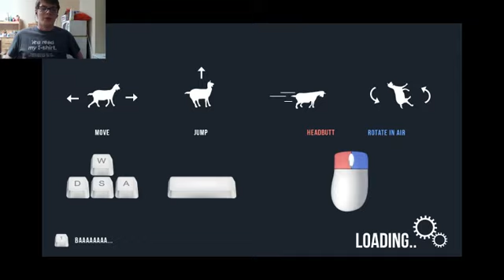WOAH WAT?!? (Goat Simulator)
Sorry about the change in video, guys. Amnesia is being a butt. I explain slightly in the video, but essentially, when I boot up the game, the mouse flickers in and out constantly, making it darn near impossible to select menu options. Then, after that, it constantly thinks I'm like, leaning to the left or something, and I basically run into a wall and get stuck. Plus, whenever I move, the framerate tanks. If anyone knows how to fix this, please message me or something.